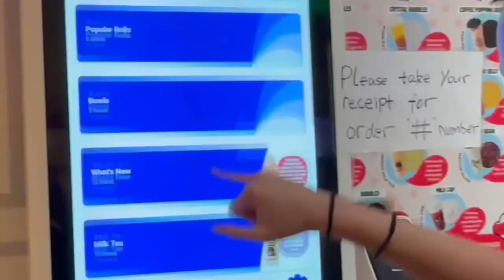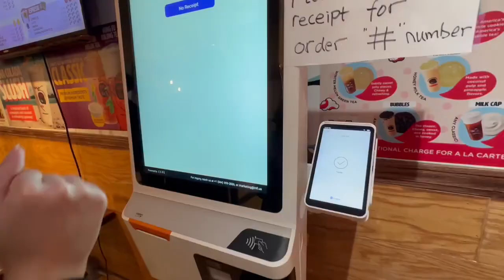Trà sữa ở Mỹ và Việt Nam có gì khác nhau 🧋